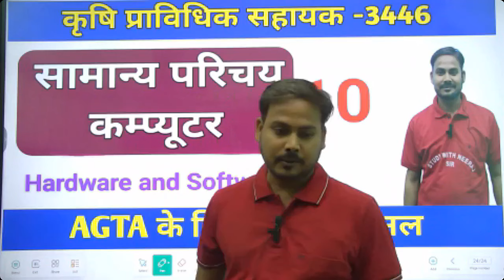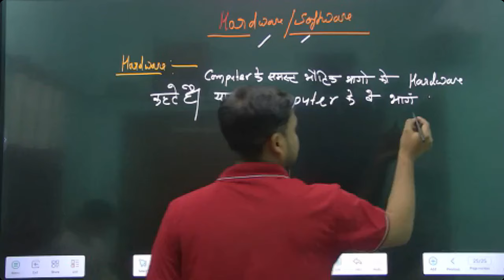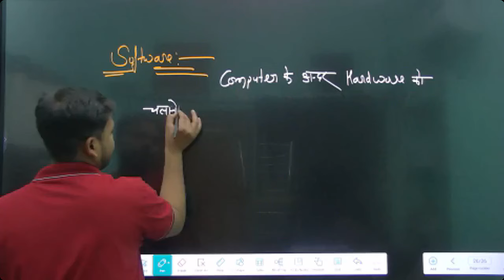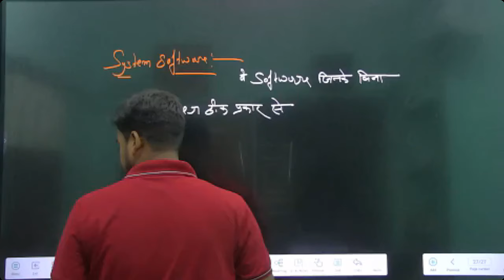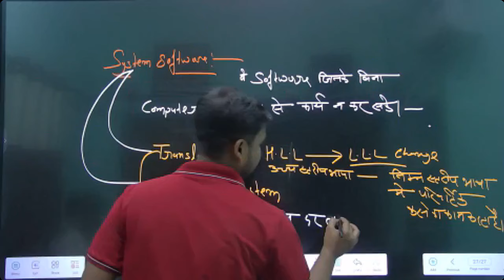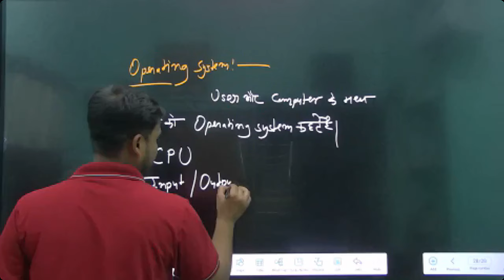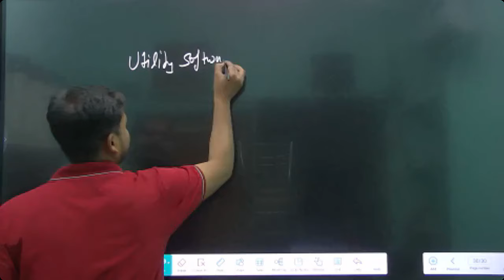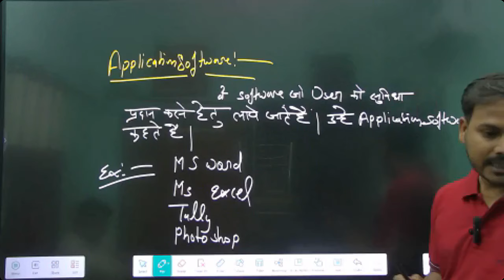AGTA -3446 Computer Hardware and Software|Agta -3446+1853|agta exam date|agta -5299